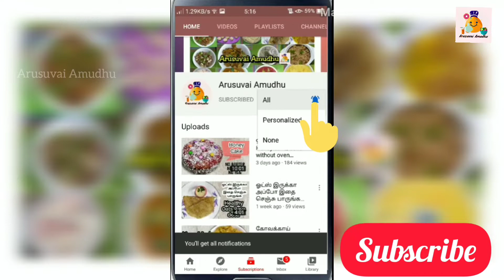1கப் சோளமாவு இருந்தால் சுலபமாக அல்வா செய்திடலாம்/Karachi Halwa/Bombay halwa/Halwa in 30mins/Halwa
Hello friends..
Today in our Arusuvai Amudhu we are going to see corn flour karachi halwa/ Bombay halwa

Ingredients+ method:
*1cup corn flour+3cups water
*1 cup sugar +1 cup water boil together and add corn flour liquid
*Ghee 3tsp
*Food colour 1tsp
*Cardamom powder 1tsp
*Dry fruits

Thankyou for watching.. Need your support always..